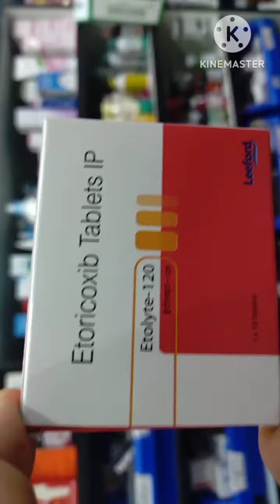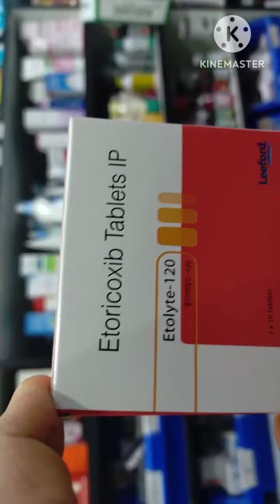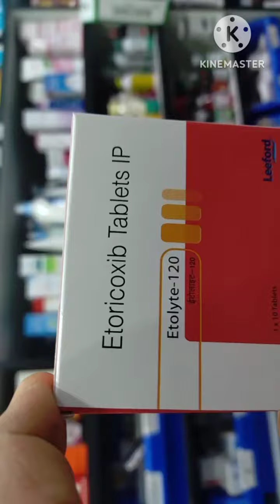uses about Etolyte - 120 mg tablet. Benifits side effects..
uses about Etolyte - 120 mg tablet. Benifits side effects..  Medicine information...